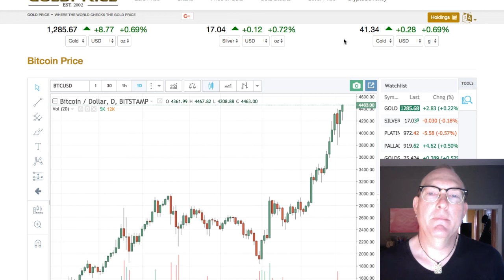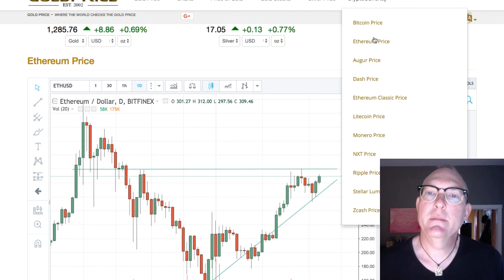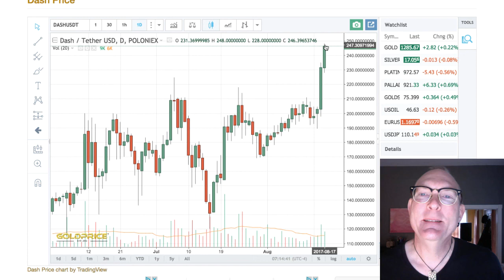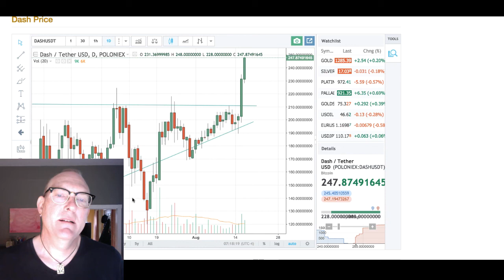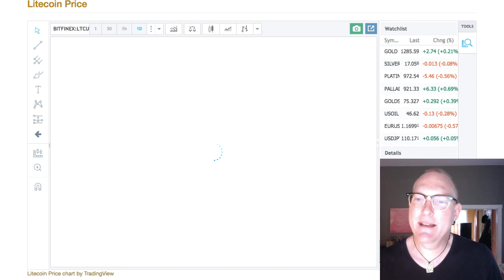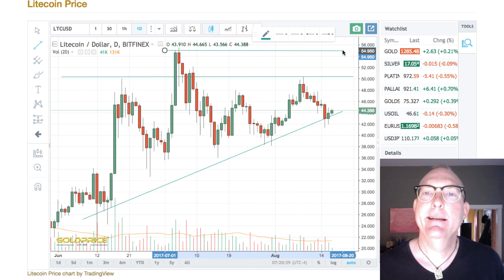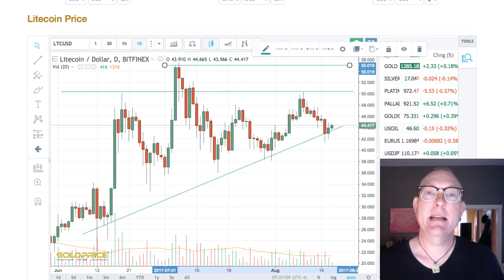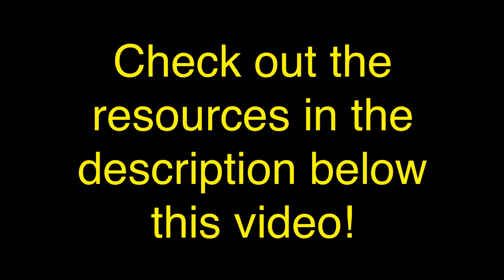Hypnosis of Money 18.01 Cryptos: Bitcoin High, Dash Breakout, Litecoin?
Hey! Mark Shepard here, "The Singing Hypnotist" with... The Hypnosis of Money 18.01 The Morning Cryptos: Bitcoin Pumps up. Ethereum Ready to move? Dash Breaks out! Litecoin Setting Up for a Groovyness move?

Links and Resources:

"Crypto Cranking" Programs: (High Risk/High Reward. Use At Your Own Discretion)

MicrohashGet 10 KH/s for free when you sign up for MicroHash Mining